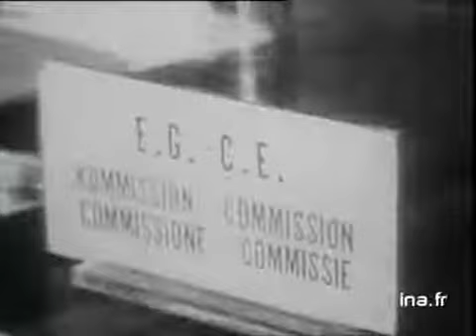PORTRAIT M. DENIAU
13 avril 1973
PORTRAIT DE JEAN FRANCOIS DENIAU (secretaire d'Etat chargé de la coopération).
      -  JEAN FRANCOIS DENIAU dans délégation française au Traité de ROME en 1957 - DP retraçant sa carrière - PANO GD sur sa femme et ses deux enfants assis - GP sur interview : "Que va vouloir dire concrètement l'EUROPE ? - tout n'est pas réglé" - en PM assis et ZAV lent : "Le rôle des techniciens dans la construction de l'EUROPE". politique; archive television; archive tv; ina; inna; Institut National de l'Audiovisuel; french tv Images d'archive INA